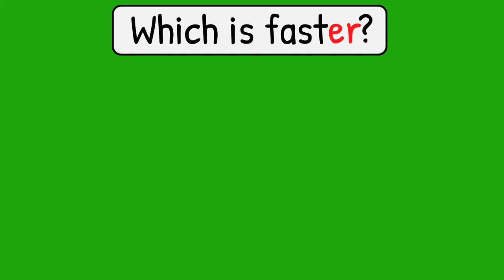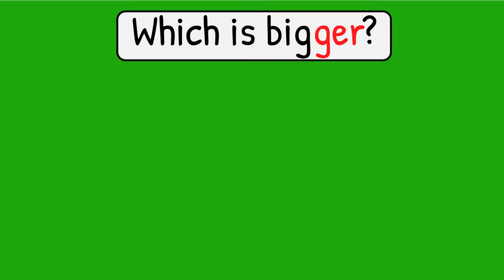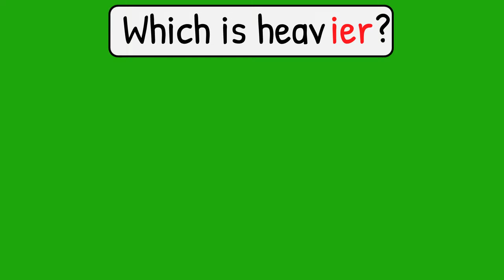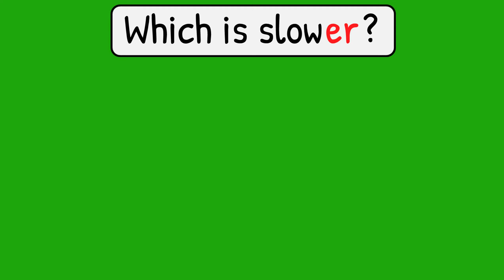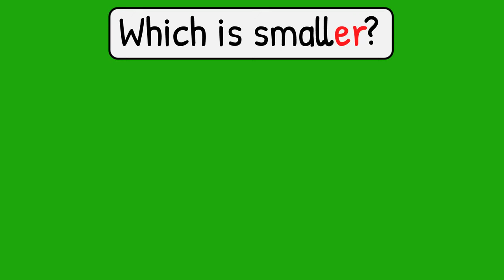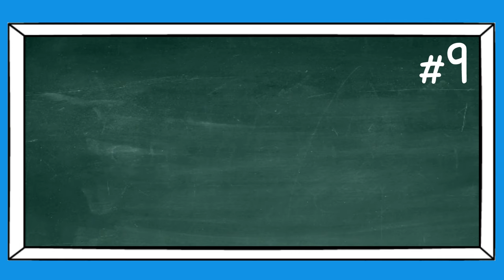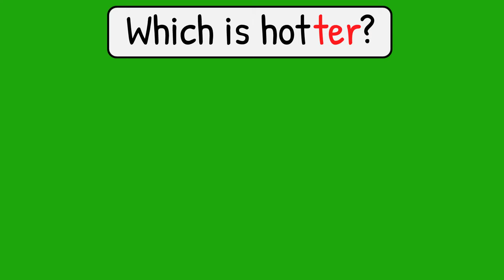Comparatives Quiz | ESL Classroom Game | Easy English Quiz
Teach comparative adjectives with this fun, no prep ESL Game / Quiz. This is a great way to introduce this grammar point or to review language to do with comparing two things in English.